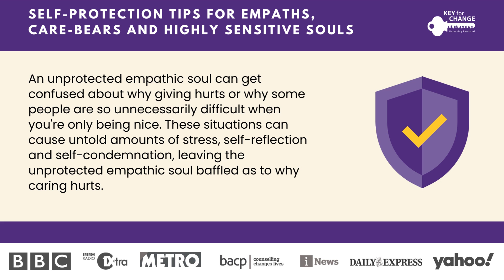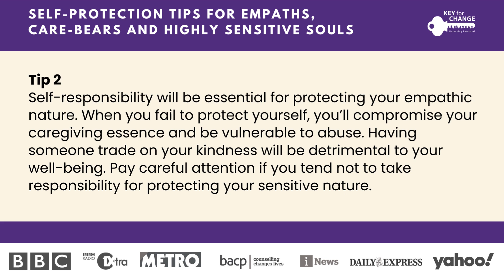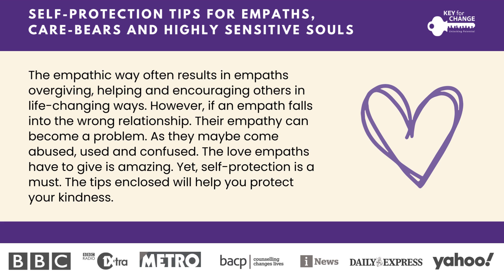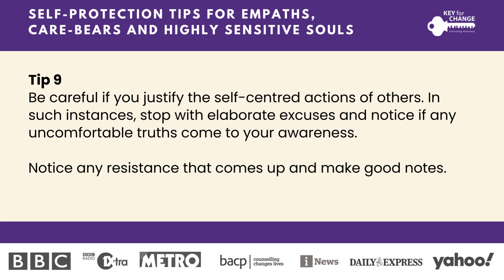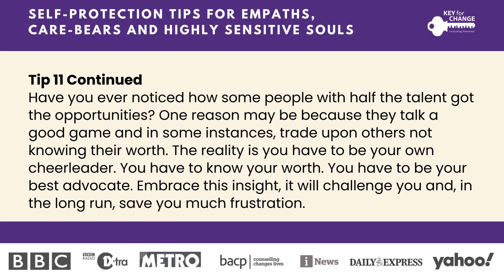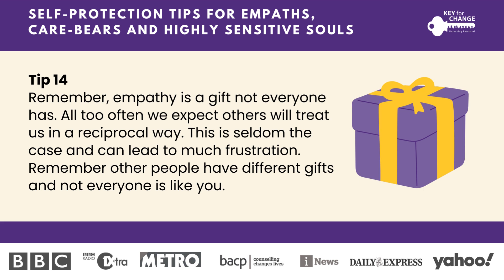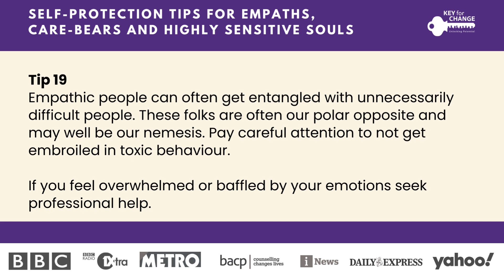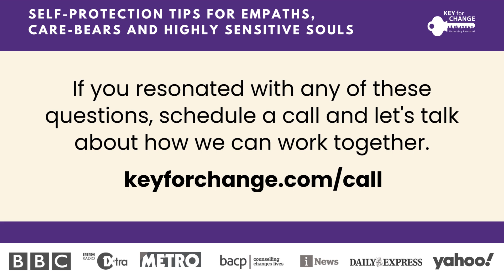Decoding The Empath's Code: Key Self-Protection Strategies for Highly Sensitive Souls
Welcome to Empath Self-Protection TV, the ultimate resource for empaths seeking self-protection and empowerment. In this transformative video, Keeley Taverner, a renowned expert in the field, shares essential tips for safeguarding your empathic nature.

Self-protection is crucial for empaths, and in this video, Keeley presents 20 invaluable tips to fortify your emotional well-being. Today, we'll explore 5 of these tips, empowering you to take control of your empathic gift and navigate the world with confidence.

👉🏽 Tip 1: Embrace Your Empathic Gift and Its Responsibility
Your empathic nature is a gift, but it comes with a responsibility. Keeley emphasizes the importance of recognising and honouring your empathic abilities while understanding the role you play in the world as an empath.

👉🏽 Tip 2: Self-Responsibility: A Cornerstone of Empathic Protection
Taking self-responsibility is essential for protecting your empathic nature. Keeley guides you on the path to self-empowerment by encouraging personal accountability and embracing the power to shape your experiences.

👉🏽 Tip 3: The Power of Saying No: Nurturing Your Soul
Learning to say no is a powerful tool for self-care. Keeley highlights the significance of setting boundaries, prioritizing your well-being, and graciously declining when necessary.

👉🏽 Tip 4: Breaking Free from Guilt's Grip: A Manipulation Shield
Guilt can be a manipulative tool, often employed by others to control empaths. Keeley sheds light on the destructive nature of guilt and provides strategies to overcome its hold on your empathic nature.

👉🏽 Tip 5: Acceptance: Embracing People and Situations as They Are
Acceptance is a transformative practice for empaths. Keeley guides you in cultivating acceptance, freeing yourself from the burden of trying to change people or situations that are beyond your control.

These 5 tips offer a glimpse into the wealth of wisdom shared in this video.

Ready to explore how we can work together? Book a FREE 15-minute call with me and let's discuss your specific needs and goals

Unlock my comprehensive guide, "Why YOU Keep Attracting Narcissists and How To Fix It Fast!" Take control of your relationships now

👉🏽 Take action today and level up your journey! Sign up for one of my empowering masterclasses or courses

⭐ BUSINESS & PRESS ⭐
Keeley Taverner is a highly regarded psychotherapist, author, and coach. If you've been inspired by this content or would like to arrange an interview with Keeley for your publications, please email .

Topics covered on Empath Self-Protection TV:

1. Empath essential self-care tips
2. Empaths need to know
3. What Empaths need to learn
4. Empath important self-care tips to follow
5. Empath's greatest tips and advice
6. Recognizing your value as an empath
7. Understanding your worth as an empath
8. Empath self-protection from narcissists and narcissism
9. Valuable empathy tips and advice
10. Identifying red flags for empaths
11. Unveiling inconvenient truths
12. Stop searching for narcissists and narcissism
13. Grey rocking tips for empaths
14. Include these optimized additions
15. And much more!